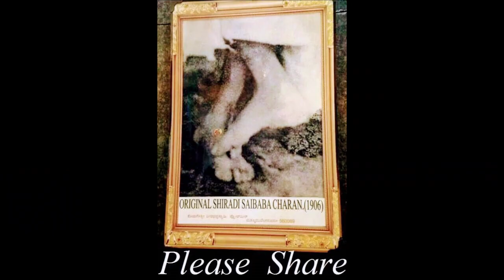Rare and Original photos of Shri Shirdi Sai baba|By Kala's kitchen| షిర్డీ సాయి బాబా ఫొటోస్